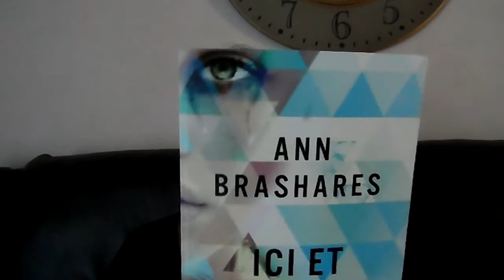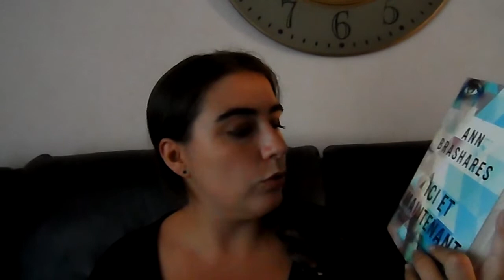Once Upon a book juillet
Hello mes petits abonnée
Aujourd'hui je vous présente le contenue de la box Once Upon a Book du mois de juillet. Elle a pour thème les vacances.